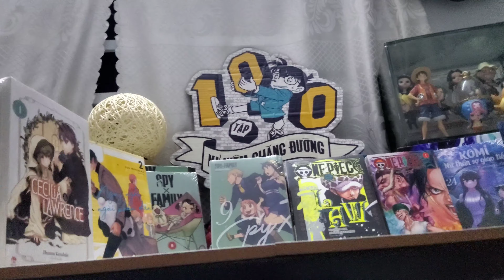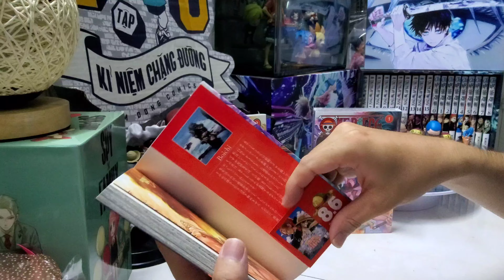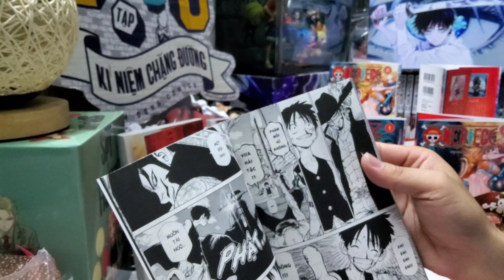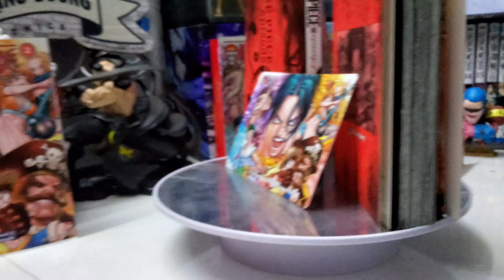[Review #826] OnePiece Episode A-Tập 1+2 Kèm PVC Card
Bộ Sách One Piece - Episode A - Tập 1 + Tập 2 (Bộ 2 Cuốn)

Ace Hỏa Quyền, anh trai của Luffy Mũ Rơm. Quá khứ chưa từng được biết đến của chàng trai khắc trên mình cái tên huyền thoại là…? Bạn đang cầm trên tay bản chuyển thể của Novel "ONE PIECE chuyện về Ace" - cuốn phiêu lưu kí vĩ đại bắt đầu từ đêm trước khi thành lập băng Hải tặc Spade, khắc họa chân thực chàng trai đã sống như một ngọn lửa rực cháy, được vẽ bởi ngòi bút nóng bỏng của họa sĩ hiếm có khó tìm Boichi!!

Ngoài ra series truyện này còn bao gồm Cover Comic: “Roronoa Zoro bại trận”, tái hiện chương 51 của nguyên tác và “Nami VS. Kalifa”, tái hiện một trong những pha chiến đấu gây vô cùng kịch tính, thực không thể bỏ lỡ!!